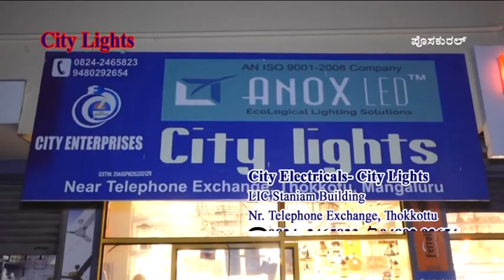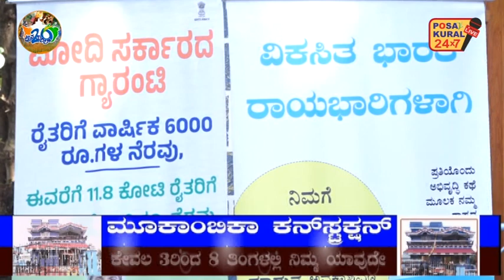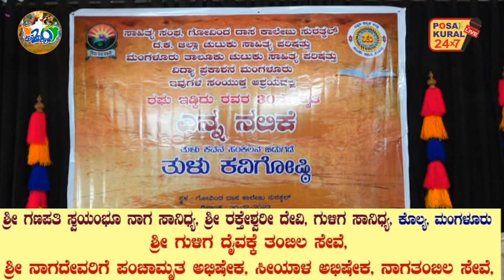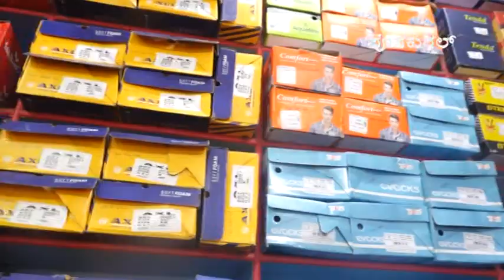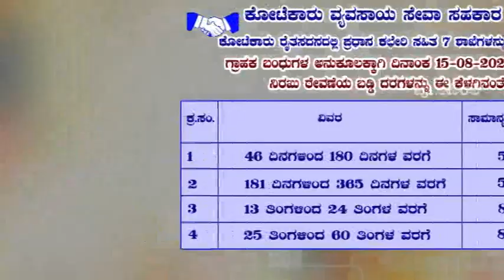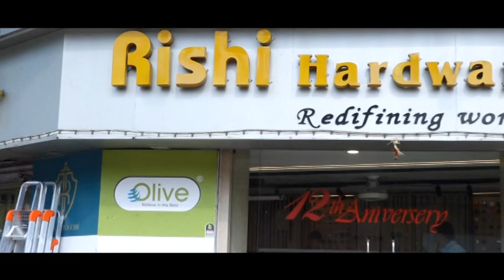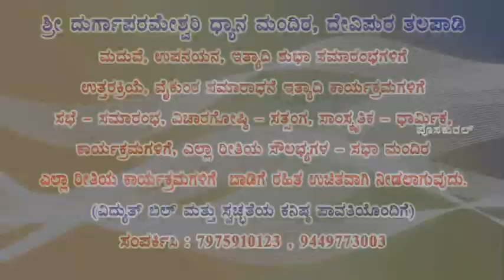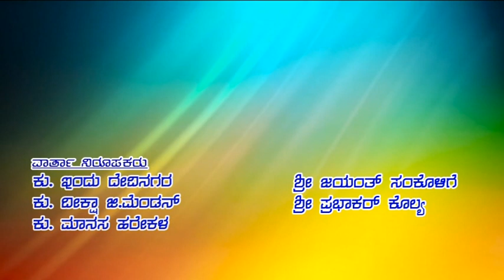POSAKURAL NEWS - 01-01-24